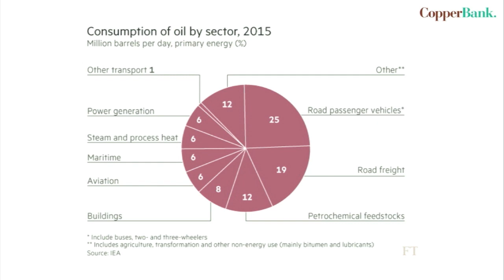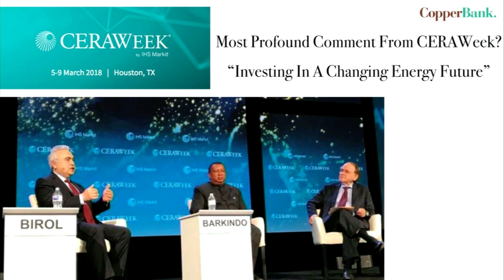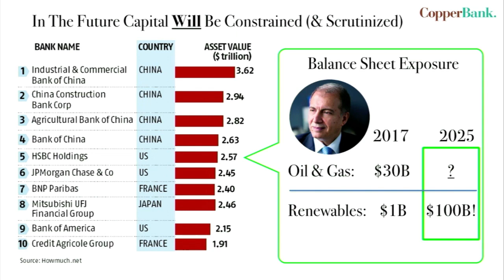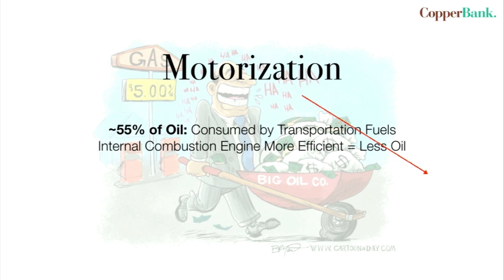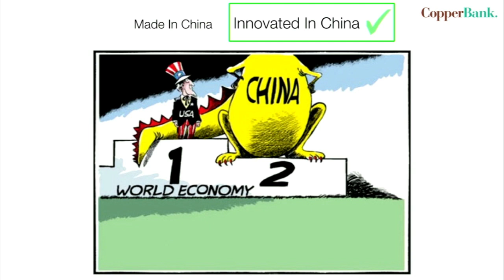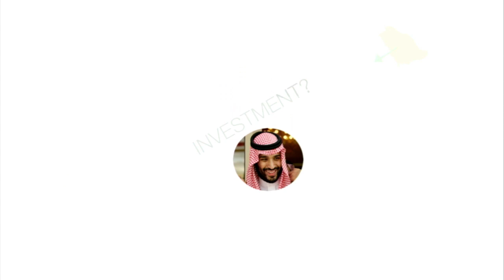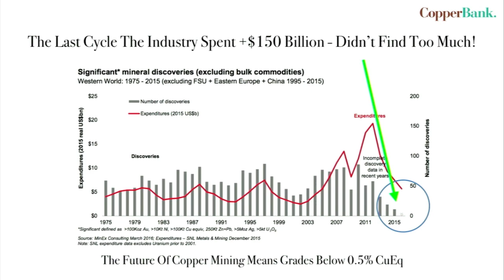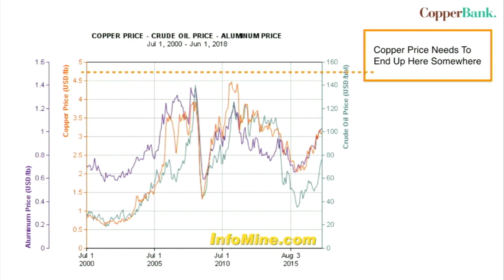Outlook for Copper, Gianni Kovacevic, Chief Executive Officer, Copperbank Corporation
EXCEPTIONAL INVESTMENT OPPORTUNITIES SELECTED BY MINING JOURNAL

Mining Journal Select London is a carefully selected group of projects as nominated by the Mining Journal from around the world for the Gold & Silver, Copper & Zinc and Energy Minerals commodity groups.

The inaugural edition took place from 26th - 27th June 2018, giving attending investors a personalised, curated agenda of private investment meetings and an exclusive opportunity to assess the best global opportunities identified by Mining Journal, the voice of our industry.

We integrate our knowledge capital with the industry’s largest audience through Mining Journal’s titles, to share new ways of raising capital and to highlight the world’s leading mining projects in a new format.

Our personalised agenda of private investment meetings, structured networking and interactive discussion groups and keynote speeches provides an exclusive opportunity for attendees to focus on the best global opportunities as part of an immersive multi-day event.